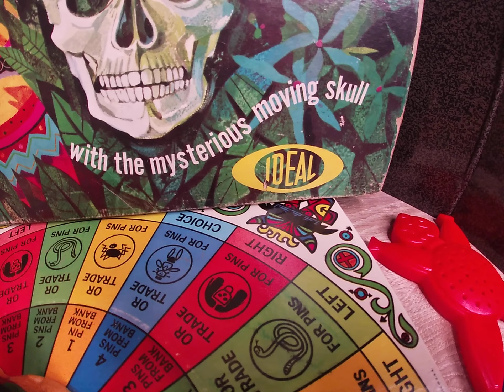MYSTIC SKULL - The Game of Voodoo - Part I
An Ideal board game from 1964. See it in detail! REALLY COOl..